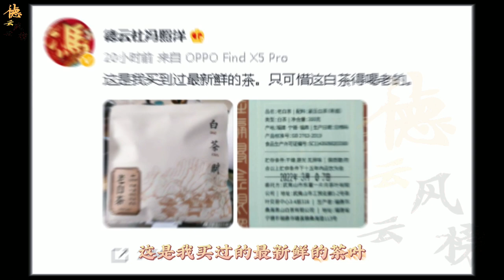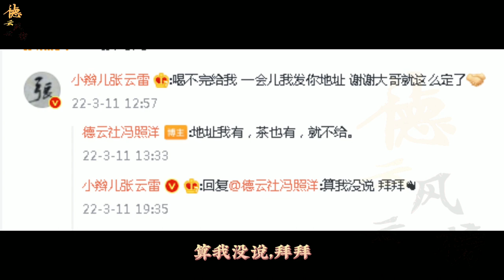【德云社】大哥冯照洋晒茶叶，张云雷想要却被拒绝，估计只有大哥能让辫吃瘪，这才是亲兄弟